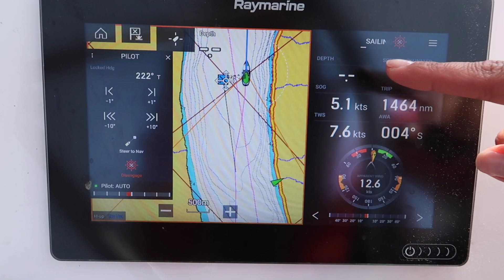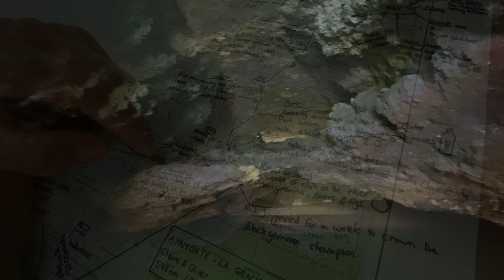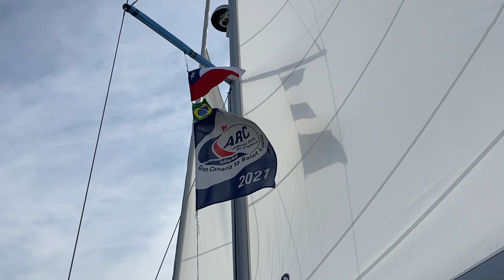El sueño de NAVEGAR al CARIBE ! 😎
Cumplimos un año viviendo y navegando en Amanaki.
Les compartimos nuestro mapa :-)

abrazos !

Ollie